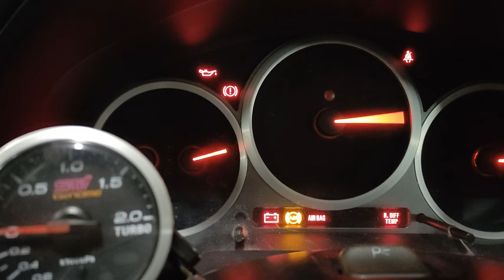Флейта в глушитель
На сайтах производителя пишут что для уменьшения звука выхлопа. Типа город-трасса-трек и т.д. Но никто не упоминает о потери мощности при использовании флейты. Ведь по сути это уменьшение диаметра тракта до диаметра флейты. Я правильно понимаю? Это 35-40мм. А некоторые делают самодельные по 25мм, при диаметре труб 60мм. В моём понимании это бессмыслица. Высказывайте свои мысли по этому поводу.
Итак, многие фирмы выпускают так называемые неоригинальные запчасти, в том числе тюнинговые или спортивные детали. Фирм - великое множество. На слуху - ASSO, Blitz, HKS, Powerful, Remus, Sebrin, Walker, Ulfer и т.д.

Большинство тюнинговых глушителей -универсальные. Их можно подогнать на все без исключения автомобили определенного типа (питание, литраж, класс). Проблемы возникают, только когда выбранная деталь велика для машины, но такие недоразумения крайне редки.

Покупателю нужно определиться в предпочтениях - хочет ли он вороненую сталь, никелировку или тусклый белый металл, один или два выхода, прямые, загнутые вверх или вниз трубы, с вылетом или без... И, конечно, звук. Учтите: после того как глушитель приработается, тембр и тональность немного меняются. На некоторых сайтах размещены звуковые дорожки, на которых записаны "голоса" глушителей. Послушайте, не пожалеете...

Цена зависит от качества материалов, технологии изготовления, раскрученности фирмы. Например, для ВАЗ-21083 самый простой Powerful стоит $48, самый дорогой ASSO - $380. С иномарками разброс еще больше. В общем, придется походить, посмотреть витрины и попытать консультантов. Позвольте лишь небольшую подсказку: отечественные глушители, изготовленные из нержавейки, часто превосходят импорт по качеству и долговечности. И цена у них отечественная. Почти. Изредка попадаются безумно дорогие изделия из титана. Типов глушителей великое множество. Перечислять их утомительно, отметим лишь важные особенности. Чем больше объем глушителя, тем эффективнее гасится шум. Басовые ноты можно получить не только за счет прямой трубы, но и резким увеличением ее диаметра у выхода из глушителя. Синтетическое волокно в "банке" не добавляет мощности, а лишь подавляет высокие шумы.